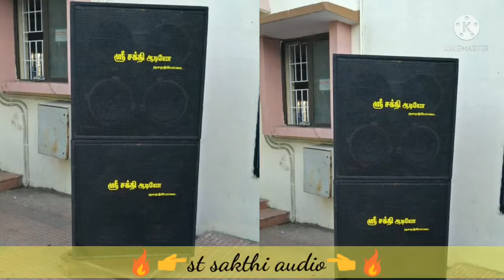💥🔥St sakthi 🎤audio💥🔥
nazarathpettai📢🎤🎛️
 video upload na notification 1 second ago you phone👉🔔